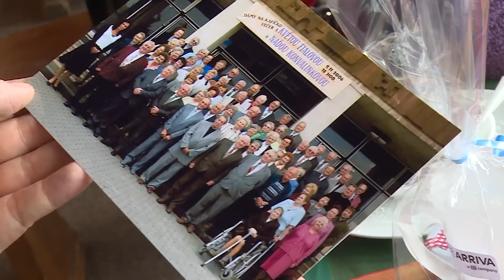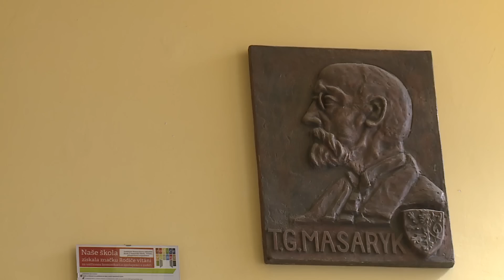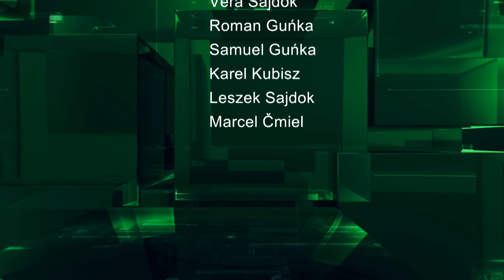IFKTV - Třinecký magazín - 10.6.2016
Ministr financí navštívil Třinecké železárny / Schůzka u stavby obchvatu Třince / Senioři se vydali na výlet na Javorový / 85 let Jubilejní Masarykovy základní školy / Pozvánka na Hrajeme si za školou / Pozvánka na Pohádkový les / Další díl Na návštěvě u sousedů /  Pozvánka na Muzeální léto